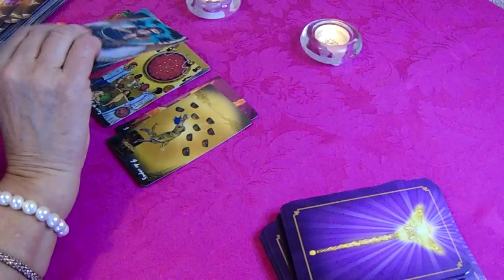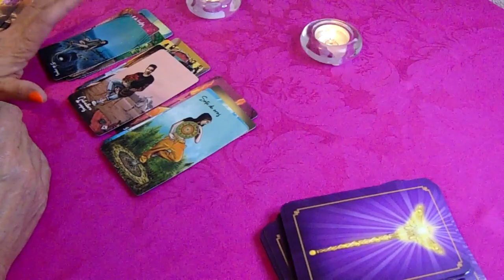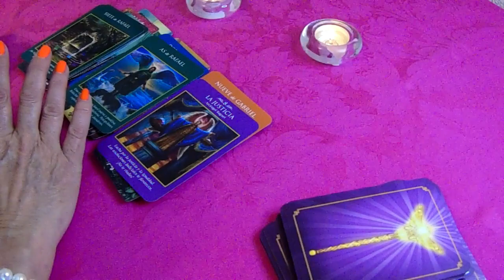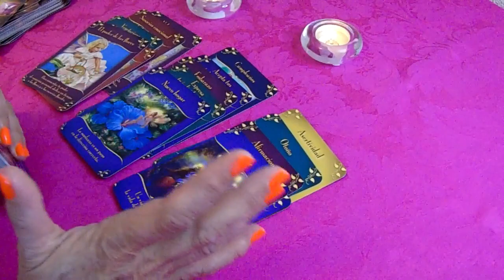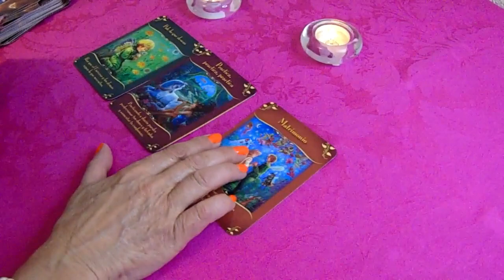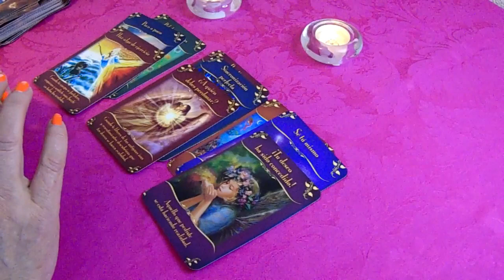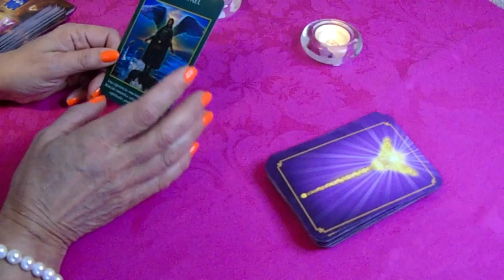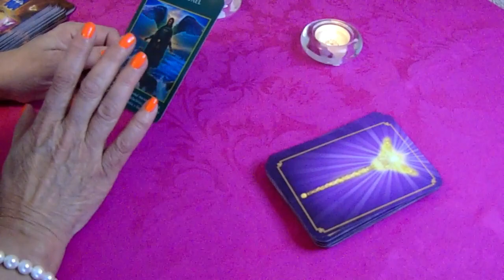𝐖𝐎𝐖✅CÁNCER👉IMPORTANTES CAMBIOS 😱ESTÁS BENDECIDO😍TIENES QUE VERLO🦋𝐇𝐎𝐑Ó𝐒𝐂𝐎𝐏𝐎 𝐓𝐀𝐑𝐎𝐓 MAYO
tarot
tarot love
tarot reading
pick a card
Saray Tarot
 Horóscopo Indio
 LaNetaTV  Luna’s Tarot
 CanalOficial Horóscopos
 TAROT DE KAMIAVAN - TU LLAMA GEMELA
 Consciencia 3.0
 Shama Alma
 TAROT-LAS CARTAS NO MIENTEN
 Laberinthya
 KarlaSTarot
 Isis Tarot
 KASANDRA33 TAROT
 Tarot Tu Alma Gemela
 Enzo Tarot
 BATISSMAGIC TAROT
 Hoy
 Madre Agua
 Cordelia Tarot
 Sora Tarot
 Jacob tarot
 MERCY TAROT
 Daniela Tarot
 The Divine Psyche
 TI3MPO DIVINO
 Tarot Soraya Elige tu Destino
 Energías Tarot
 Ursula Cosmic
 Alejandro Vril
 Profesor Salomón
 TAROT DE LISS
 Escuela Transformacional

Estupa Tarot
Cassandre Tarot
Cosmik 1111
Laberinthya
 Jacob tarot

PARIS SAINT-GERMAIN - FC LORIENT (5 - 1) - Highlights - (PSG - FCL) / 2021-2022

bizarrap,biza,bisa,bizzarrap,bzrp,bzrp music sessions,trap,musica latina,argentina
,méxico,españa,hip hop,rap,biza session,reggaeton,music session,USA,Puerto rico,Nicky jam,el biza la soltó
,el dj,anuel,España,tiago,tiago biza,bombona,latin music,PAULO LONDRA || BZRP Music Sessions #23
,Paulo Londra,londa biza,londra session,porque siento que yo,paulo biza,bendecido,jordan,23
,paulo 23,session 23,la 23,ms23

24 HRS EN EL CASTILLO DE KIMA 🏰💕 Cecia Loaiza 🤠✨
cecia loaiza,loaiza,cecia,retos,bromas,bromas extremas,retos extremos,maquillaje

apex legends,apex,apex legends season 13,apex legends saviors,apex legends trailer

,apex legends saviors launch trailer,saviors launch trailer,apex saviors,apex legends arenas,apex legends game
,respawn apex legends,battle royale,apex games
,apex legends xbox,apex legends pc,apex legends origin,respawn entertainment,apex season 13 trailer

FUI AL RÍO MÁS PELIGROSO DE MI PAÍS *CASI TERMINA MAL*

ESTE RÍO ES BIEN TRAICIONERO,El RÍO MÁS PELIGROSO DEL CONGO,ENCONTRÉ ALGO INCREÍBLE EN ESTE RÍO
,EL RÍO MÁS PELIGROSO DEL MUNDO,ESTE ES EL RÍO MÁS PELIGROSO DE LA RUTA,MI PRIMER VIAJE EN KAYAK
,ME INVITARON A UN RÍO MUY RÁPIDO,ME ENCUENTRO UN COCODRILO

Mhoni Vidente hace terrible predicción tras hallazgo del cuerpo de Debanhi Escobar
MHONI vidente pozo,mhoni vidente debanhi escobar

,mhoni vidente,mhoni vidente debanhi escobar desaparecido,mhoni vidente horóscopo de hoy,mhoni vidente horóscopo semanal
,debanhi amigas,debanhi amigas papa carro,debanhi mhoni,mhoni vidente y su pareja
,mhoni vidente predicciones,mhoni vidente predicciones ABRIL

ABRIENDO REGALOS CAROS! 🎁🔥 Mis regalos de cumpleaños 🎂 | El Mundo de Camila | Camila Guiribitey
El Mundo de Camila,Camila Guiribitey,Luxury